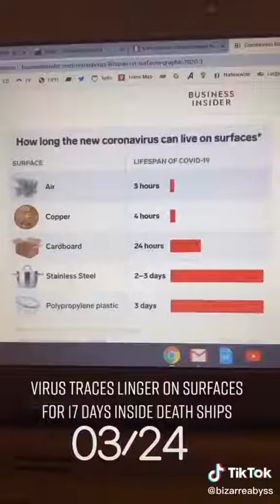The Coronavirus Outside the Body